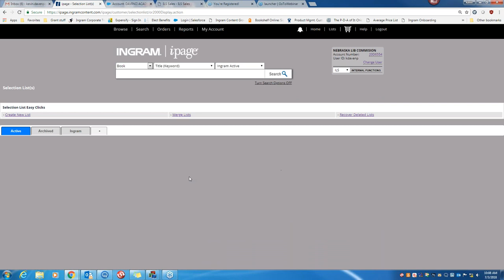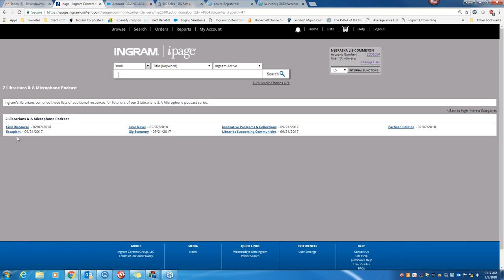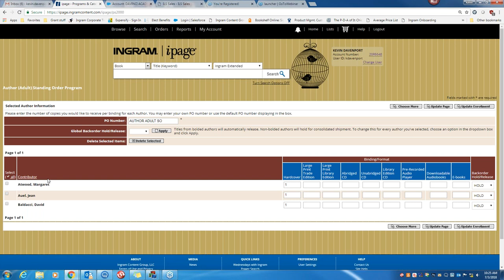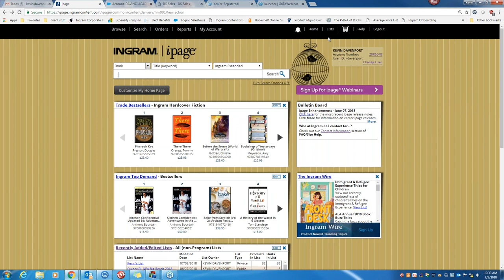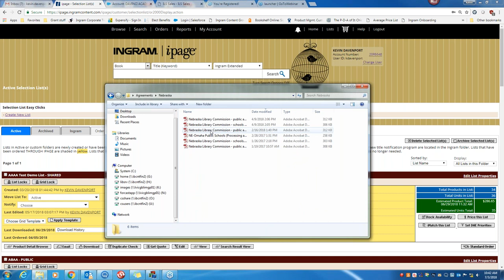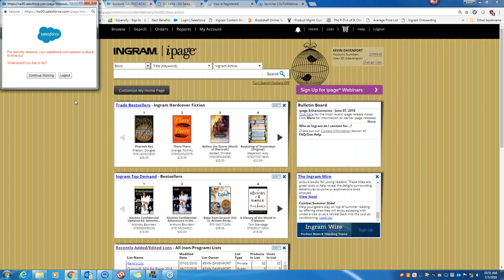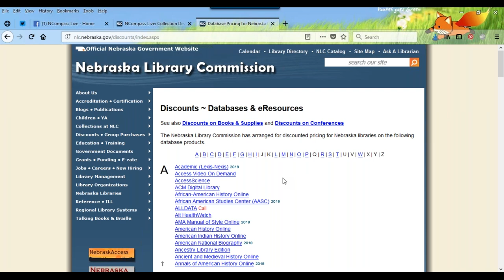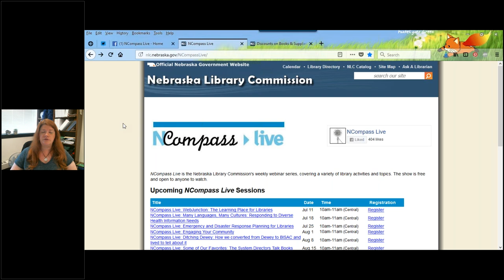NCompass Live: Collection Development Made Easier with Ingram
Collection development can be a daunting task. There is so much out there, and reading piles of reviews takes time that you don’t have to spare. In this session, Ingram Library Services will share some resources that can help answer the question ‘How do I know what to buy?’. The HINT Program, High Interest New Titles, provides a list of the top 25 titles that other public libraries have on order that you have not yet ordered. Curated Collection Lists and Standing Orders/New Title Notifications can also help you find the best books for your library.

Presenter: Kevin Davenport, Inside Sales Representative, Ingram Library Services.